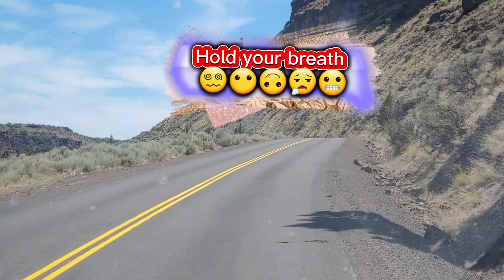LAKE BILLY CHINOOK/SAGE SUNSET CHANNEL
A drive to beautiful Lake Billy Chinook. Don't miss out..visit Lake Billy Chinook and enjoy the beautiful and breath taking views and a place for fishing too 🥰🥰🥰